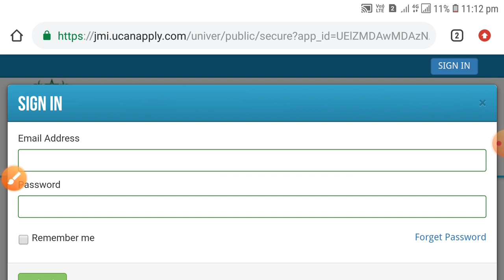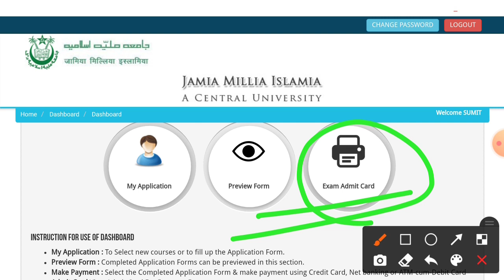Jamia Millia Islamia BA(Sociology/Geography/Psychology) Entrance Test Admit Card Out 2021-22